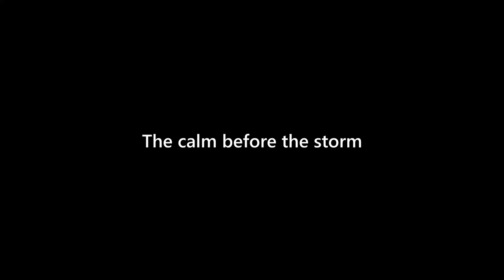IMPATIENT DOG WAITING FOR LUNCH! MINIATURE SCHNAUZER PUPPY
Is Nori patient? Not at all! She gets WILD when it's time to eat.

Thank you FUR watching!
🐾 Click on the notification 🔔 to be notified of our next video!

SOME OF NORI'S FAVORITE PRODUCTS:
Hyper Pet LickiMat Slow Feeder Dog Mat for Food and Treats
Polka Dog Bakery Cod Skins Crunchy Sticks
Life Essentials Freeze-Dried Chicken Treats
Diggin' Your Dog Firm Up Pumpkin Super Supplement
West Paw Design Spring Chicken Squeak Toy
Ethical Pets Dura Brite Treat Ball Dog Toy
Furbliss Dog & Cat Brush
KONG Puppy Kong Toy